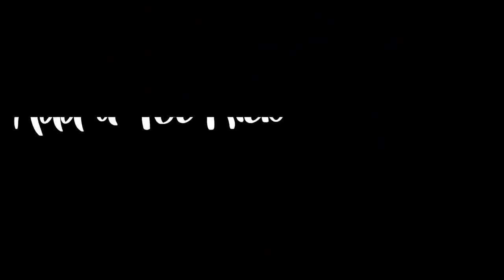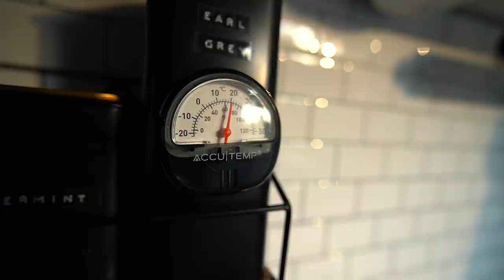VAN BUILD MISTAKES: 8 Things We Would Change | Sprinter Van Conversion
Benji, the van, is definitely the coolest campervan on the block (at least we think so). When we finished the build, we thought he was perfect!

But now, after a few months of full-time VAN LIFE, we have discovered a few issues with Benji and a handful of mistakes we made during our build.

Today, we are sharing 8 things we would love to change about our van!

ABOUT US: We are Max & Oksana, an ordinary Canadian couple, living an extraordinary lifestyle! Over the last 5 years, we’ve travelled full time, exploring more than 80 countries all around the world!

Like our stuff?